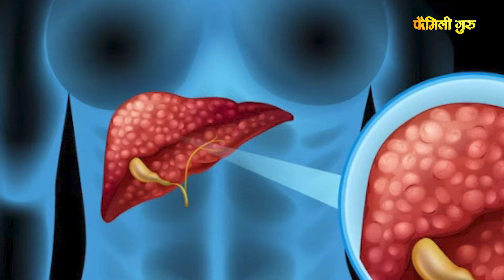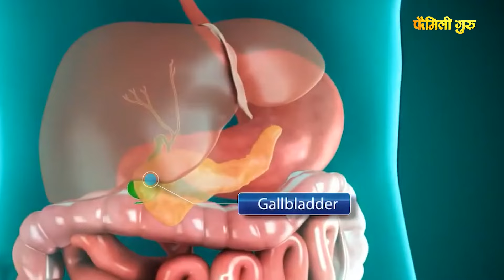Bharti singh:आखिर क्यों हुईं अस्पताल में भर्ती, भारती सिंह जानें किस बीमारी से हैं परेशान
भारती ने बताया कि डॉक्टर्स ने उनके कई टेस्ट किए, जिसमें सामने आया कि उनके गॉल ब्लैडर में पथरी है और वो किसी वेन में फंसी है। जिसके कारण भारती को तकलीफ हो रही है। भारती ने बताया कि वह कुछ भी खाती हैं तो उनको दर्द होता है और उल्टी हो जाती है।

Bharti told that the doctors did many tests on her, which revealed that she had a stone in her gall bladder and it was stuck in a vein. Due to which Bharti is suffering. Bharti told that whenever she eats anything, she feels pain and vomits.